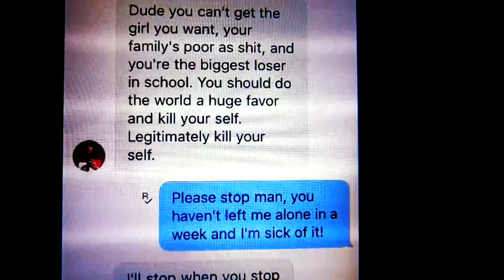Texted to Death